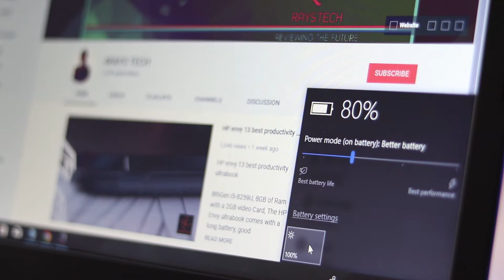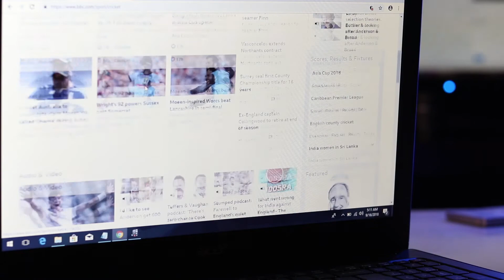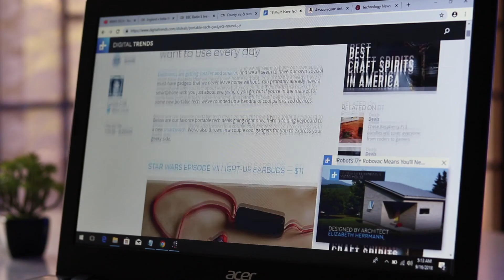Acer E576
Aspire E576 - Is it Good Enough? An 8th generation 8130U processor, decent RAM & Storage, lots of ports for connectivity and a DVD Writer with a long battery of 6 hours. All that for a price of $380. So is it really a suitable budget laptop, lets find it in the review.

Credits Music:
Olaf Tupik - Constalgia

Thanks.